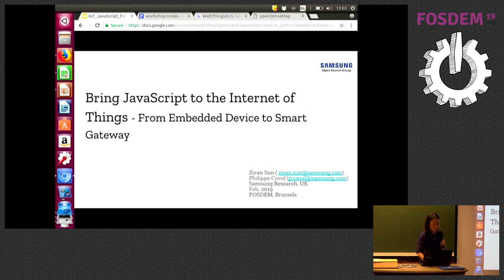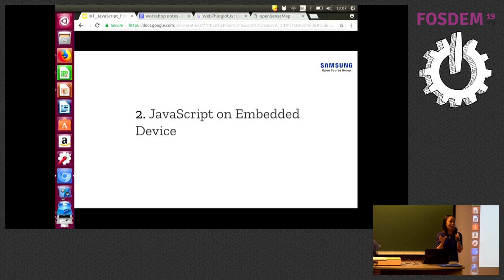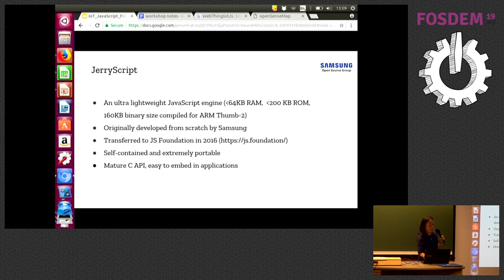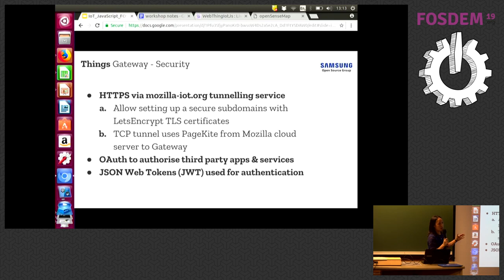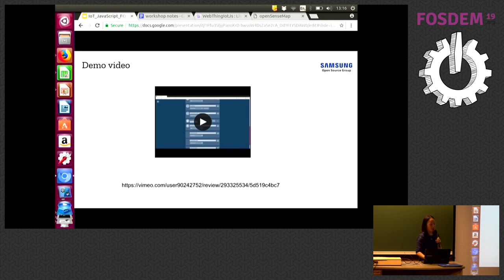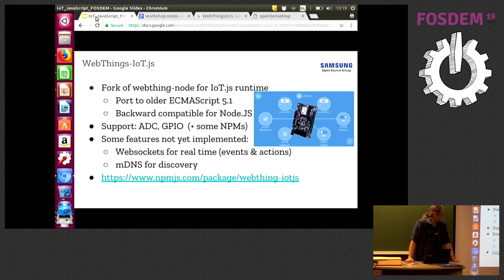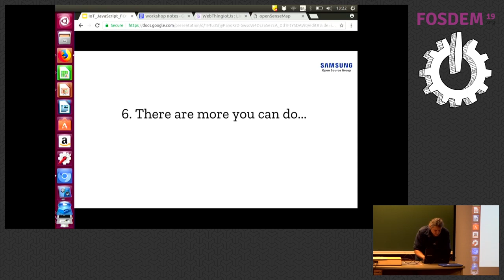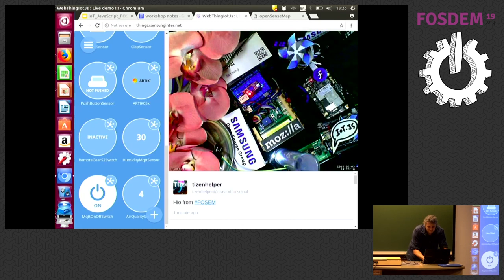Bring JavaScript to the Internet of Things - From Embedded Device to Smart Gateway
by Ziran Sun

With huge popularity and high resource efficiency JavaScript has gone well beyond the web and reached out for many other areas. The rapidly growing Internet of Things is no exception. This talk will discuss why we think that JavaScript is a good option to kick-start building your own Internet of Things. Solutions we have been used for building an end to end IoT system using JavaScript will be discussed. An introduction to JerryScript, an ultra-light JavaScript engine from Samsung, will be given to address the issue of resource restriction in embedded devices. It is followed by a look at JavaScript platforms based on JerryScript that provide direct JavaScript APIs to developers. The open gateway framework is node.js based and targets at decentralized ‘Internet of Things’ with privacy and security in mind. This talk is supported by a demo.